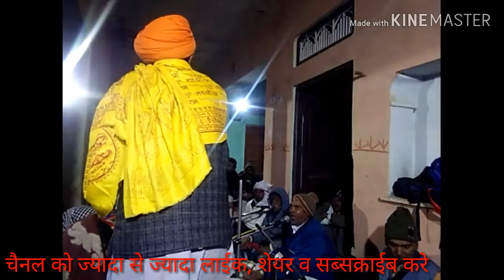श्री मुरारी जी कै पोता हुआ ओजन का भाग सवाया हो पं दुलीचंद जी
कुआँ पूजन प्रोग्राम कोरियावास

30/01/19

हारमोनियम 1) दयानंद झगडौली

हारमोनियम 2) पप्पू खेडी

ढोलक सतपाल पाथेडा

नकारा ईश्वर झगडौली

पं परमानंद जी

पं दुलीचंद जी

पं बालमुकुंद जी

पं सीताराम जी

कैलाश मास्टर जी

कृष्ण निहालोठ

भूप सिंह बूढवाल